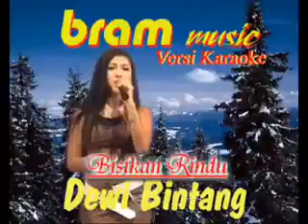BISIKAN RINDU ---- DEWI BINTANG.mp4